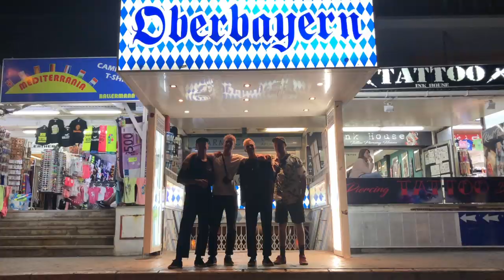Happy Days – Felix Prangenberg, Bruno Hoffmann, Kilian Roth & Moritz Nußbaumer auf Mallorca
Check out Felix Prangenberg, Bruno Hoffmann, Kilian Roth, and Moritz Nußbaumer killing it on Mallorca (Spain) during the first ever Our House trip.

Our House hat neulich Felix Prangenberg, Bruno Hoffmann, Kilian Roth und Moritz Nußbaumer ein verlängertes Wochenende auf Mallorca spendiert. Hier ist unser Video von ihrer viertägigen Stippvisite auf der Lieblingsinsel der Deutschen, die nicht nur etwas für Partytouristen ist, sondern auch jede Menge erstklassige Streetspots zu bieten hat. Dass unter diesen Umständen und bei dieser Besetzung ein echtes Brett rumgekommen ist, versteht sich von selbst. Aber seht selbst. Und wer bei Our House nur Bahnhof versteht, für den haben wir hier noch ein paar Hintergrundinformationen:

Seit mehr als 50 Jahren unterstützt die Deutsche Sporthilfe Bundeskaderathleten der olympischen Sportarten, sprich: jene Sportler, die Deutschland bei den Olymischen Spielen und anderen internationalen Wettkämpfen vertreten. Da es darüber hinaus aber auch noch viele andere förderungswürdige Sportler gibt, hat die gemeinnützige Stiftung vor ein paar Monaten mit Our House ein Projekt ins Leben gerufen, durch das die sogenannten informelle Sportarten Support erhalten.

Informelle Sportarten sind im Grunde genommen nur ein anderes Wort für Action- oder Extremsportarten wie BMX, Parkours, Wakeboarding etc. Mit "informell" ist gemeint, dass sich diese Sportarten noch nicht oder nur in Ansätzen in Vereinen und Verbänden organisiert haben. Das Ziel der Deutschen Sporthilfe ist es im Rahmen von Our House auch in diesen Sportarten jene Athleten in die Förderung aufzunehmen, die in ihrem Bereich zu den Besten der Welt gehören, deren Fokus jedoch nicht primär auf Medaillen bei Welttitelkämpfen ausgerichtet ist.

Für dieses tolle Projekt hat man sich bei Our House nun auf BMX-Seite Felix Prangenberg, Bruno Hoffmann, Kilian Roth und Moritz Nußbaumer ins Boot geholt, also die Sperrspitze der deutschen BMX-Streetszene. Der Trip nach Malle war zum Kennenlernen gedacht, weitere Projekte sollen folgen. Wir sind gespannt, was die Zukunft bringen wird. Der Anfang lässt sich auf jeden Fall sehr gut an!

Weitere Informationen zu Our House findet ihr oder Instagram (@ourhouse.de).

Video: The Medialist
2. Kamera: Merlin Czarnulla, Felix Prangenberg, Tobias Paul, Moritz Nußbaumer
Thumbnail: Merlin Czarnulla